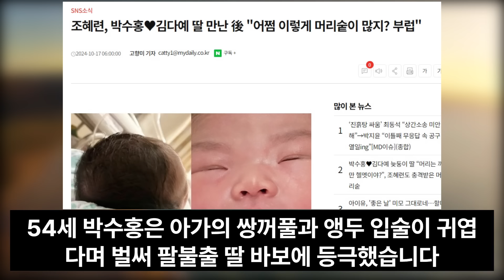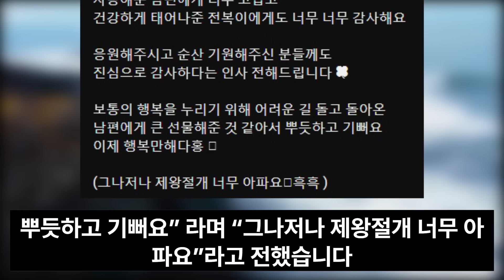박수홍 생후 3일 딸 공개.. 어떻게 생겼나 보니